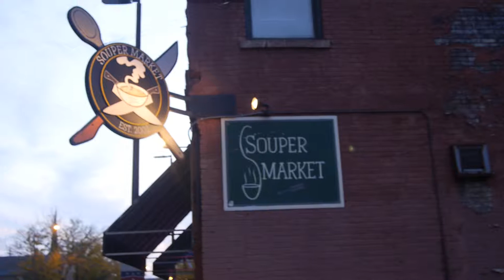Souper Market - art trade for dinner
I received two hearty soups, bread, a salad and a cookie in exchange for a branded poster. Thank you Souper Market for keeping me fed and able to continue creating on my DoTour of America!